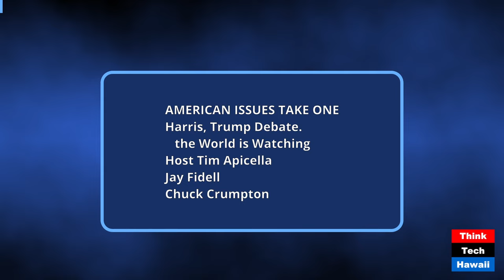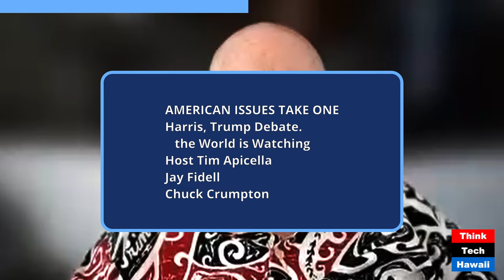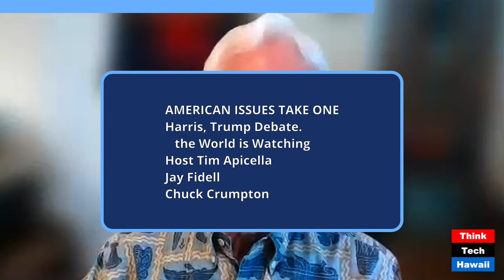Harris, Trump Debate the World is Watching (American Issues Take One)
Harris, Trump Debate. the World is Watching; Trump is the Tired, Older Candidate this Time (American Issues Take One). The hosts for this show were Tim Apicella and Jay Fidell.  The guest was Chuck Crumpton.

The discussion was: The highly anticipated debate between Vice President Kamala Harris and Trump is over.  With closely polling numbers between the two candidates, the debate results now takes on great importance.  The public must wait to see how those numbers may shift. With 55 days left until election day, the winner will certainly influence those non-committed voters, especially if they plan to vote with early absentee mail in-ballots. The panel will explore the highlights and impact of the debate results.

The takeaway was: Win, Drawl, Lose, this debate is critical to determine who will be the nation's 47th POTUS. Democracies around the world are watching and holding its breath.

The hashtag keywords for this show are